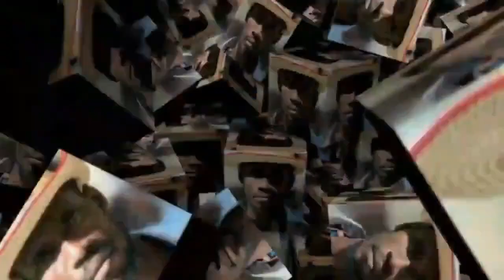{KOZE VODOU} AYYYY FOUT MANMAN OUGAN FELIX MANDE ANRAJE MEN BON VODOU